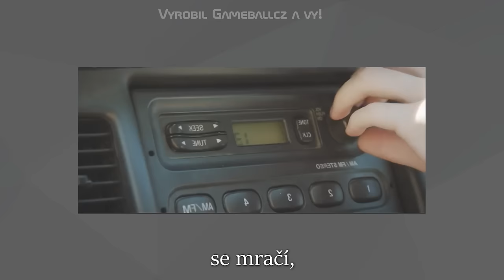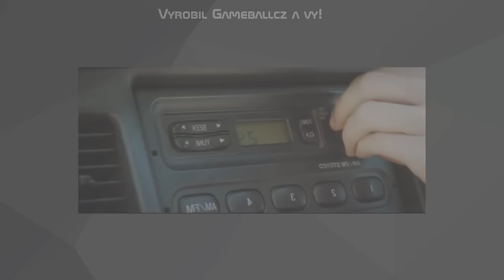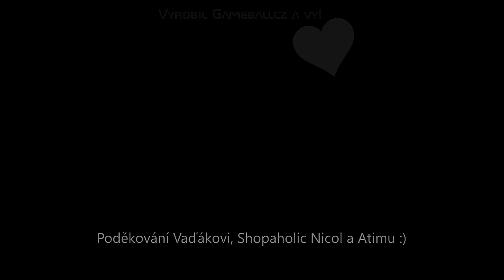MĚŠŤÁK - kompletní verze (Sugar PARODIE)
A je to tu! Celá verze hudební parodie Měšťák s klipem, který jste se mnou tvořili i vy! Díky :)

ORIGINÁLNÍ PÍSNIČKA:
Sugar - Robin Schulz